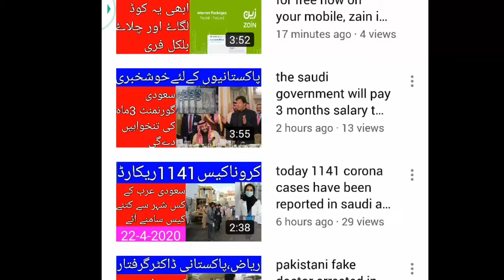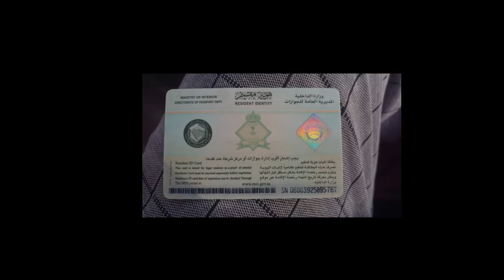how to order zamzam water at home, latest saudi news today 26-4-2020